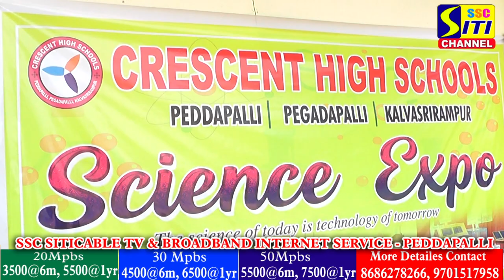పెద్దపల్లి కుదరత్ నగర్ లో ని క్రీసెంట్ హైస్కూల్లో సైన్స్ ఎక్స్పో....